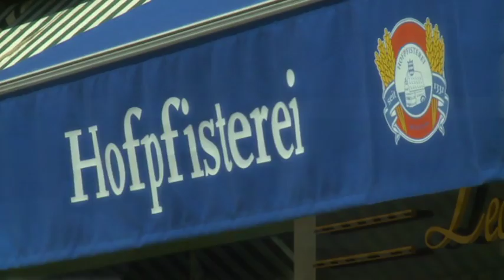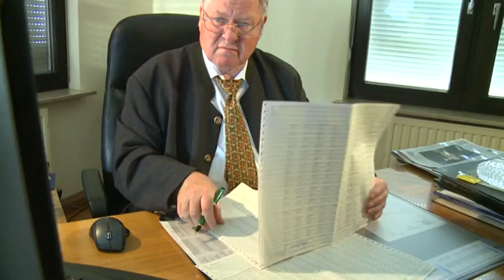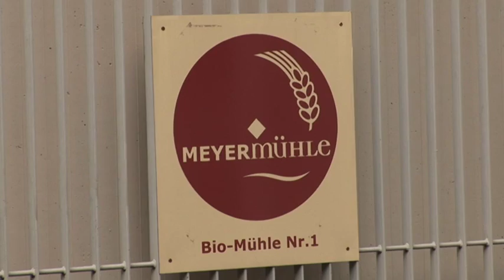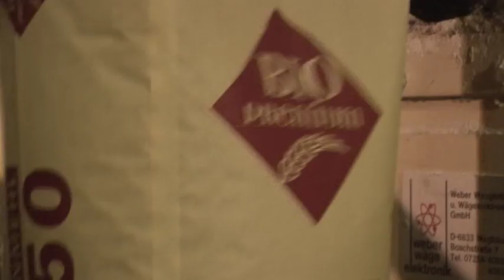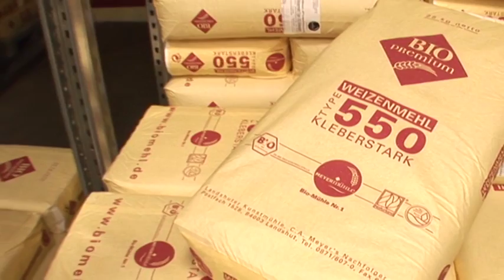Hofpfisterei München - Imagefilm Kapitel 1-4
Hofpfisterei München - Tradition | Handwerk | Ökologie